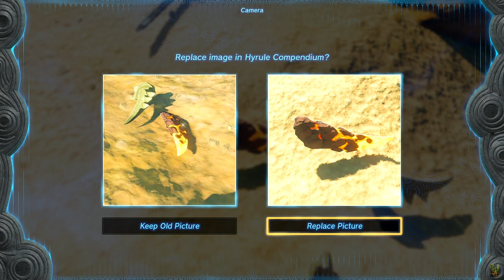The Legend of Zelda, Tears of the Kingdom 175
29 hearts, 10 stamina, 126 shrines, 80 lights, 187 seeds, 27 battery
00:00 Welcome
01:43 travel to Kitawak Shrine, Gerudo Highlands
10:25 Rahdo, nope
12:42 Korok puzzle
15:00 Korok puzzle
18:26 Korok puzzle
20:23 Barles, tumbleweeds
52:18 Korok puzzle
58:49 Molduga, East Barrens
1:46:26 Gerudo Canyon Mine, Gerudo Highlands
2:04:44 Gerudo Canyon Mine, other entrance

Sometimes the cats get needy, etc., and Link just stands in place
for a while. I'll try to mark those with chapters so they can be
skipped. (When they aren't edited out.)